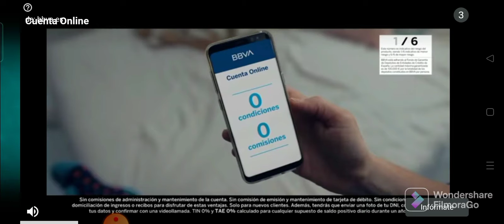babasans vs zombies